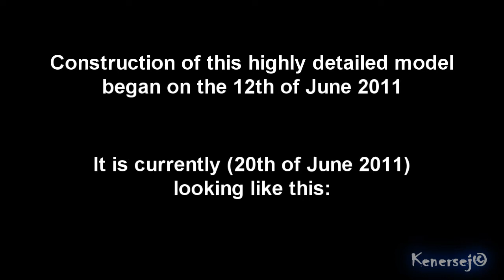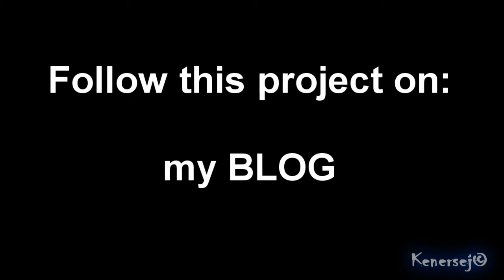World Trade Center model in 3D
The "construction" of this model began on the 12th of June 2011 and will include almost EVERY inch of real life detail among the former 7 WTC buildings.

What this model will include:
-The two 110 story towers (WTC1&2)
-The Marriott hotel - 22 stories (WTC3)
-WTC 4, 5, 6
-WTC 7
-The Path station
-The underground mall
-The Torbin Plaza